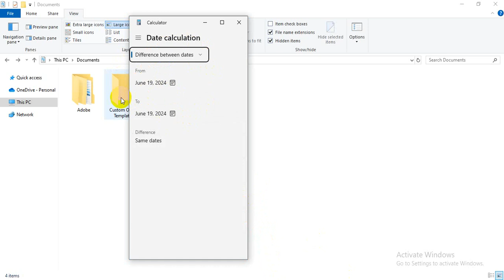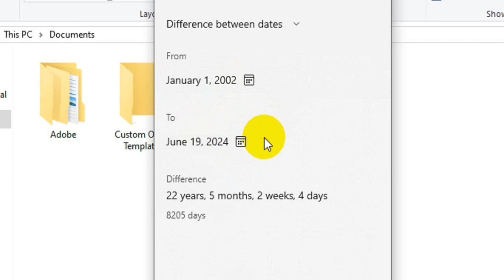Age Calculate with Calculator | Computer Tips and Tricks